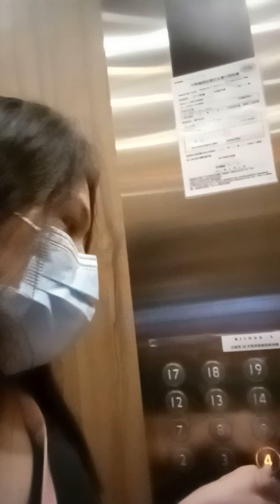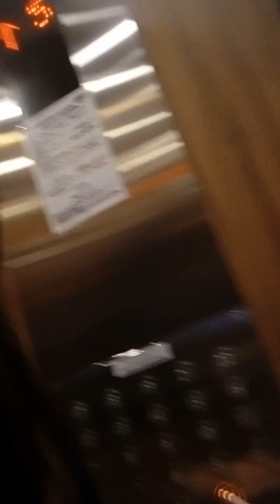Sundo at hatid ng hapunan ng alaga ko